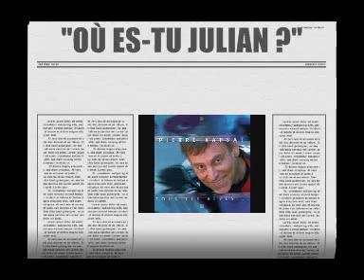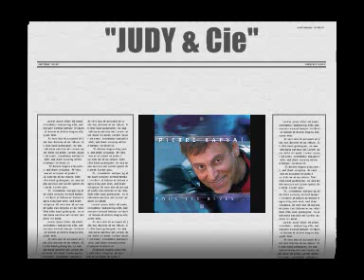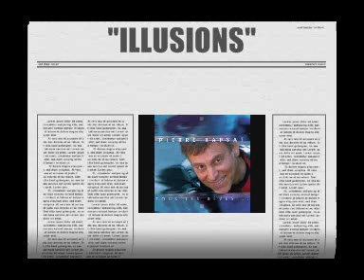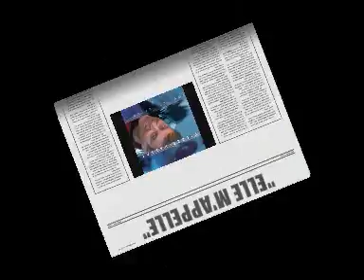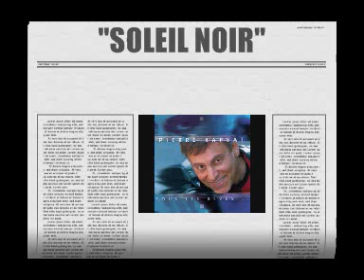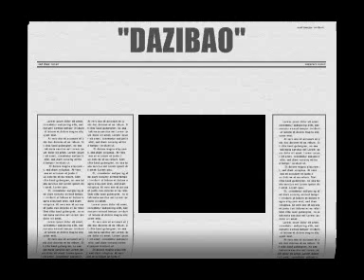PIERRE RAPSAT Extraits de "TOUS LES RÊVES..." (ALBUM LIVE 2002)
Extraits du double album live "Tous les rêves..." (2002)
"Où es-tu Julian ?"
"Judy & Cie"
"Illusions"
"Elle m'appelle"
"Soleil noir"